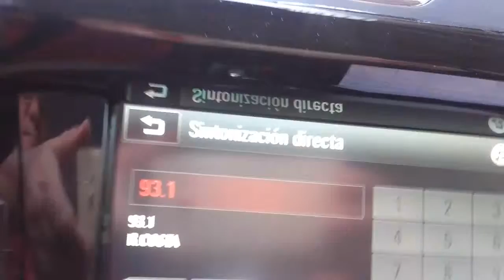E VAL A 93'1 R Costa Torrevieja 20160930 095733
93'1 RADIO COSTA, Torrevieja. RDS con PS "R.COSTA_"